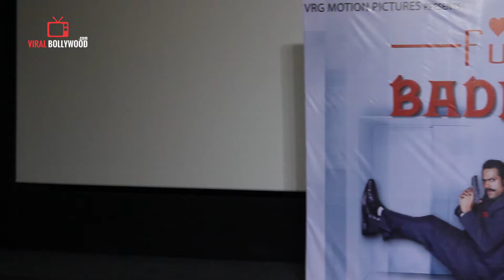Badmashiyan Trailer Launch | Sharib Hashmi | Suzanna Mukherjee